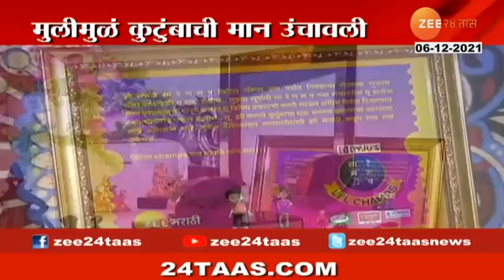Saregamapa Little Champs 2021 Winner Gauri Gosavi - Exclusive